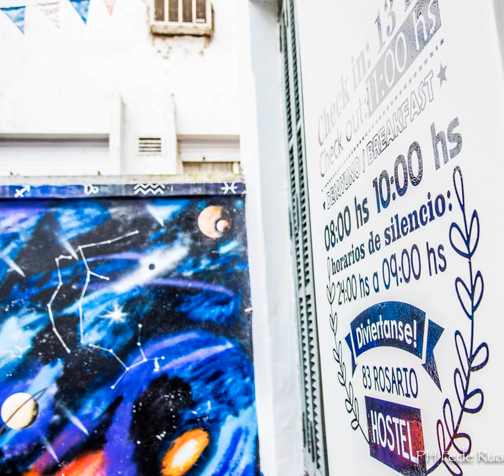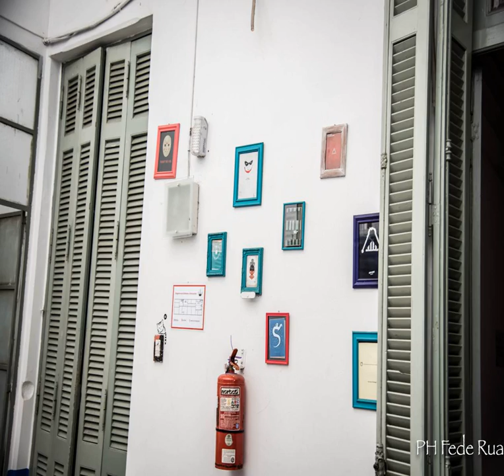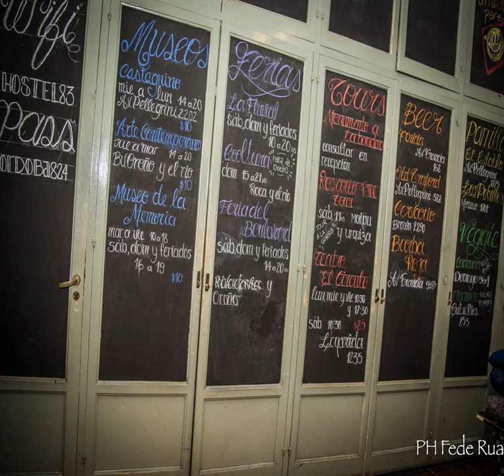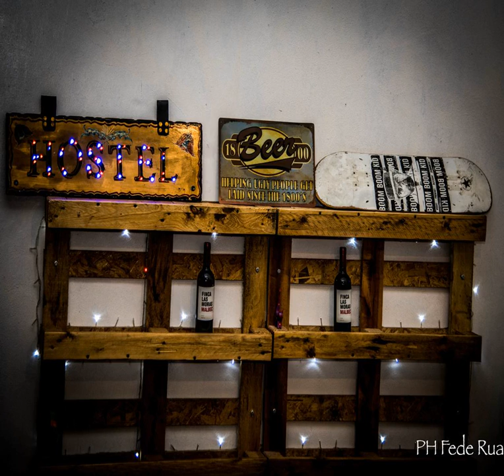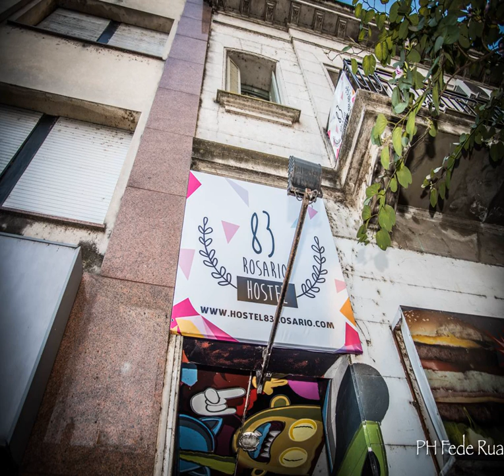83 Rosario Hostel | Cordoba 824, 2000 Rosario, Argentina | AZ Hotels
83 Rosario Hostel | Cordoba 824, 2000 Rosario, Argentina